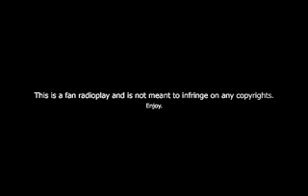Phoenix Wright Ace Attorney Case 1 Part 4 / 4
Although this is well. kind of old now, I updated a couple of sound effects. :D;;?
Phoenix Wright needs more love, anyway.

This is the final part of a fan radio-play for Phoenix Wright Ace Attorney Episode 1: The First Turnabout.

Thanks to moi cast:
Narrator - wishfire
Larry Butz - SeiyruRenaih
Frank Sahwit - TamTu
Cindy Stone - Holy Knight Margo
Phoenix Wright - Jerry-kun
Mia Fey - Batgirl
the Judge - Lucien
Winsten Payne - YdocNameloc